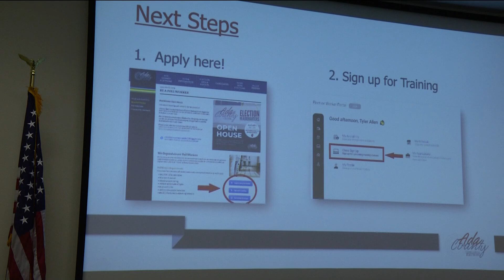Ada County hosts poll open house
In an effort to have more people volunteer at the polls, Ada County officials hosted an open house showing what it means to help during the elections.